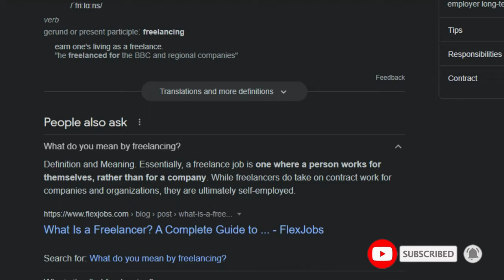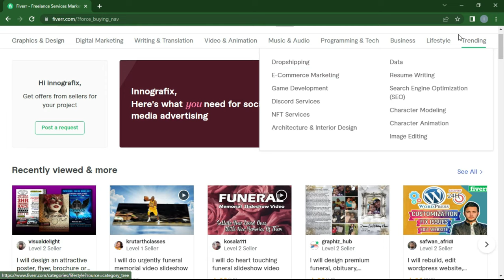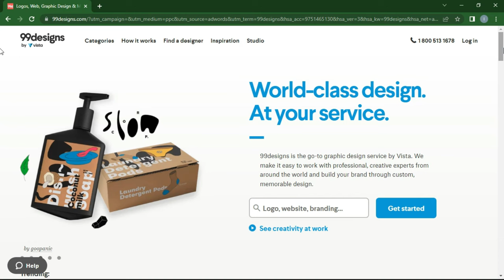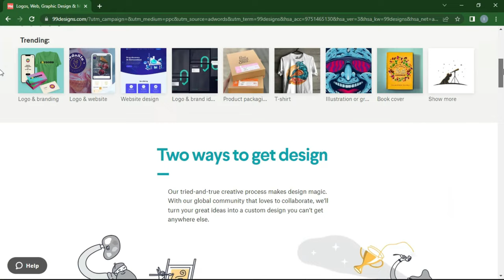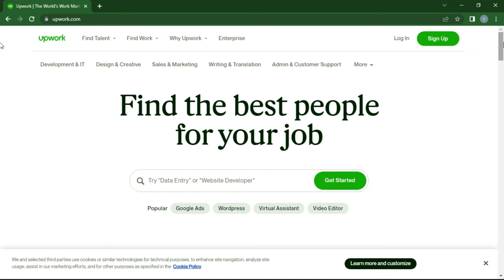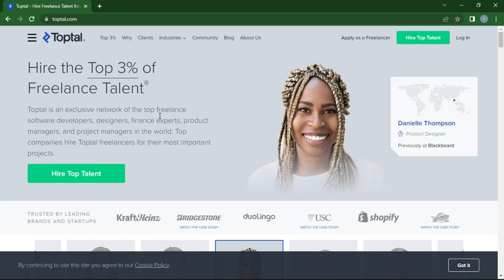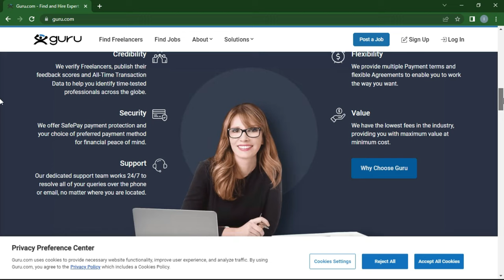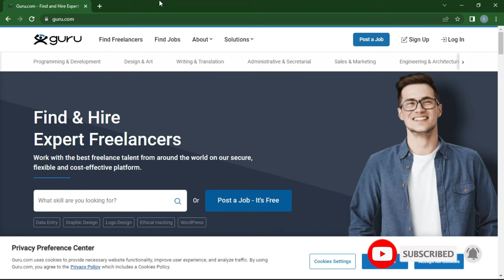Some of the Best Freelance Websites for Making Money in 2022 Ft. Fiverr, Upwork, Freelancer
Freelancing is one of the best ways to make money online in 2022. So, in this video, we look at some of the Best Freelance Websites for Making Money in 2022. I hope you enjoy watching the video.

I get my music from Artlist, you can get 2 months for free if you sign up with this

Freelance Websites Mentioned in this Video

3. Upwork.com
4. Freelancer.com
5. Toptal.com
6. Guru.com

Extras
Peopleperhour.com

TIMESTAMPS
0:00 intro
0:26 Who is a Freelancer?
0:55 Fiverr
4:06 99Designs
5:58 Upwork
7:53 Freelancer
9:23 Toptal
10:47 Guru
12:06 Extra Free Freelance Websites
12:25 Conclusion

This video is also  related to the best freelance websites for beginners
gig freelance, freelance marketplace, freelancing tutorial for beginners